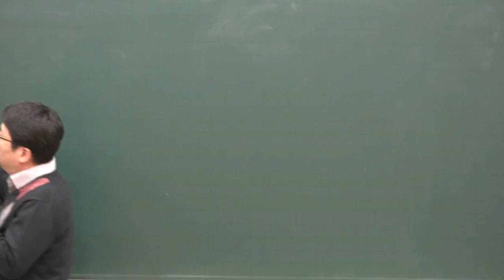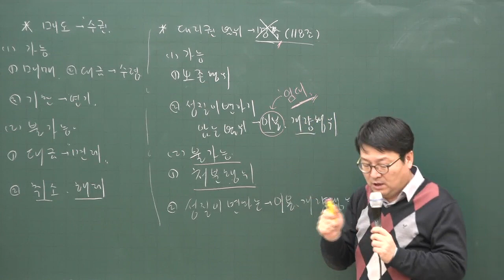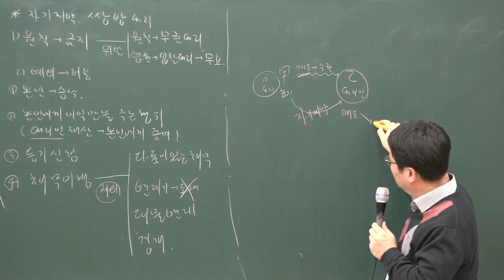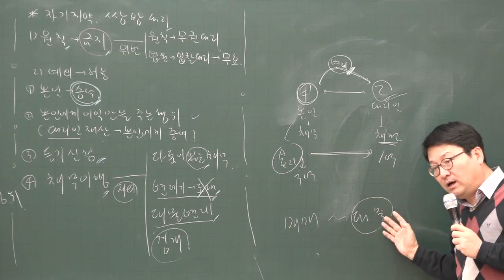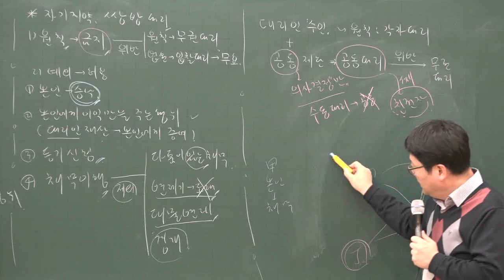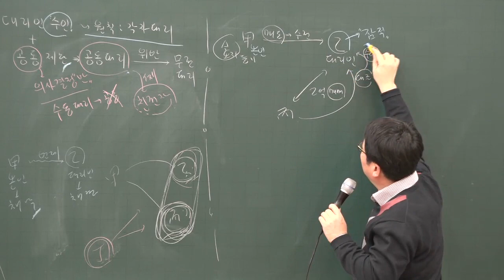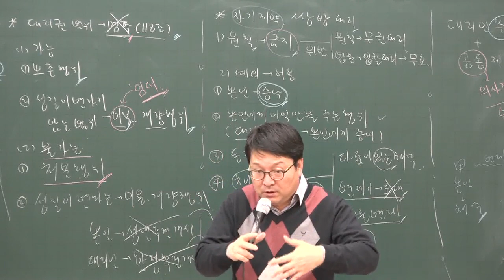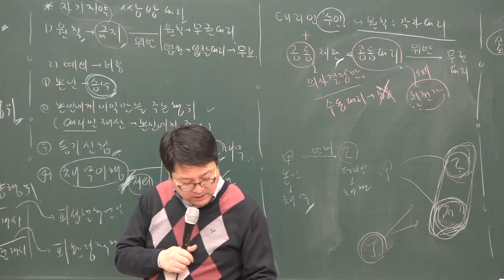[공전무] 2020년 공인중개사 민법 집중이론 대리권의 범위와 제한 1-14